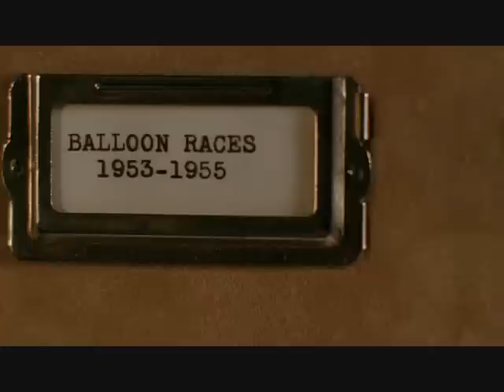Fierce People Part 10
Based on a novel written by Dirk Wittenborn. Directed by Griffin Dunne, and stars Anton Yelchin, Diane Lane, Chris Evans, Donald Sutherland and Kristen Stewart. I do NOT own this, Lions Gate Entertainment does.